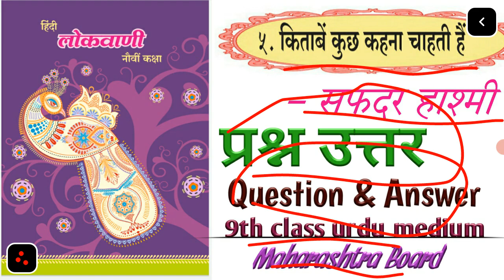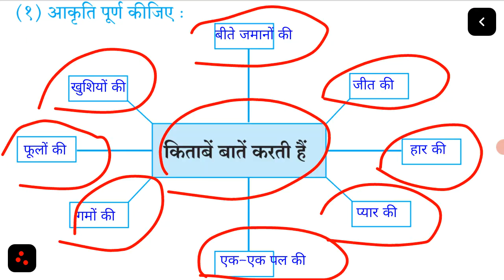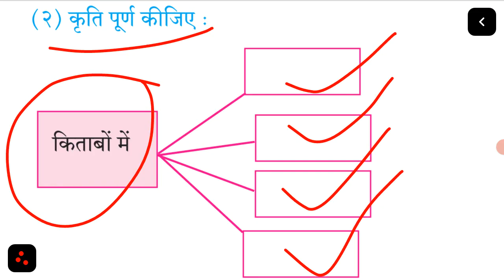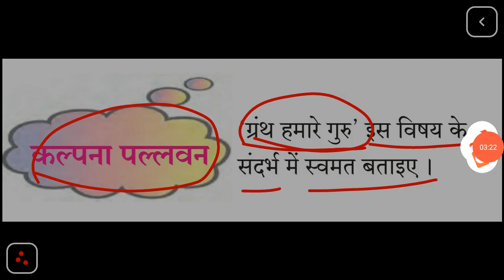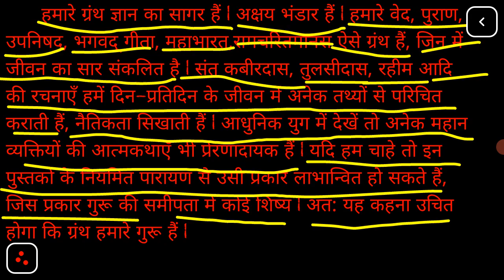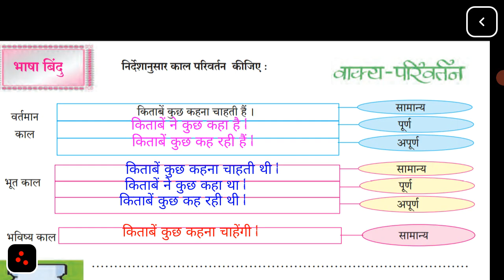५. किताबें कुछ कहना चाहती हैं(स्वाध्याय)| kitaben kuch kehna chahti hai Question & Answer| 9th class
All grammer video Hindi

bilkul free padhaye jate hai hamare channel pr...ok

video ko zyada se zyada share kijiye

OK

Shukriya